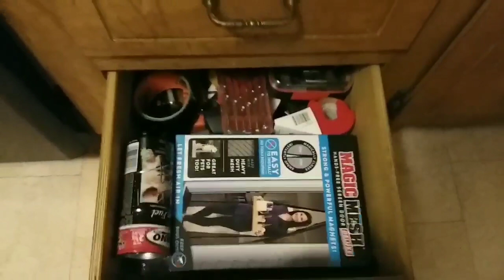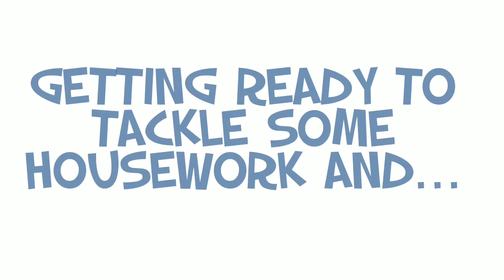Grilling Wings While Organizing Things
Hope you're having a fabulous end to the Labor Day weekend!